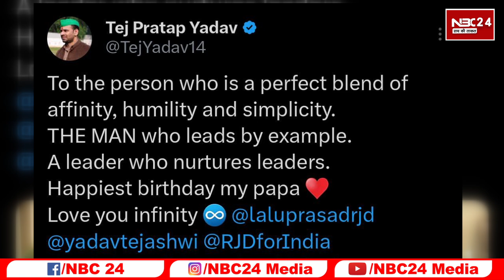Lalu Yadav ने अपने परिवार के साथ देर रात काटा Cake, Tejpratap, Rohini, Tejashwi ने Twiitter पर......